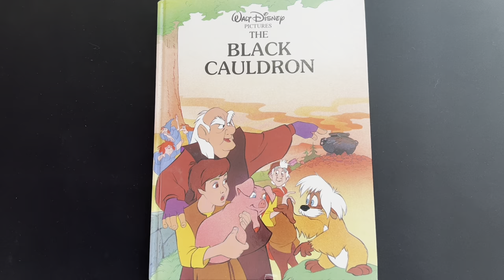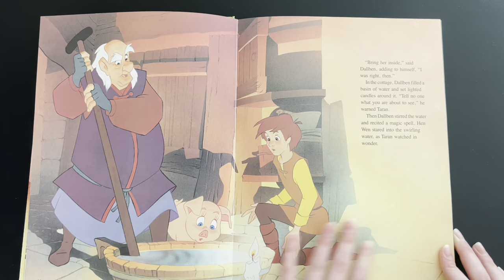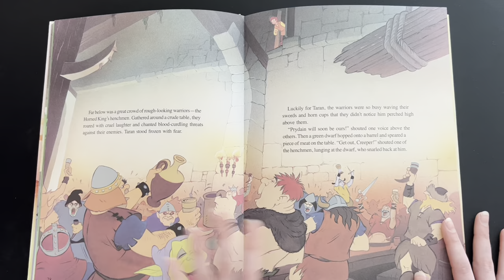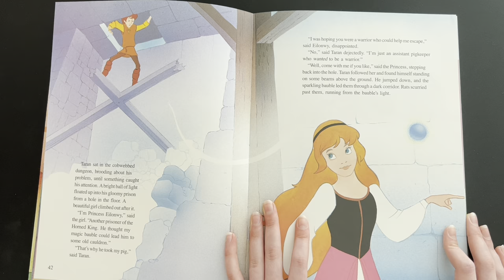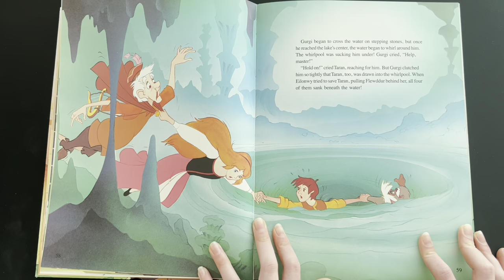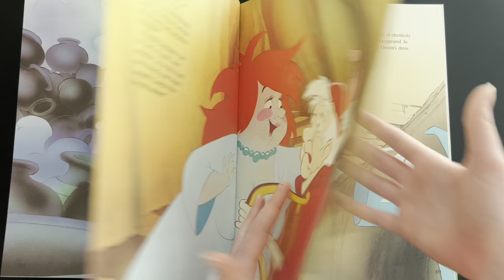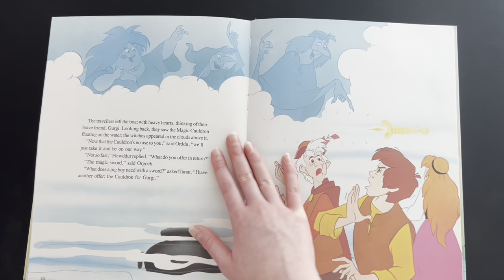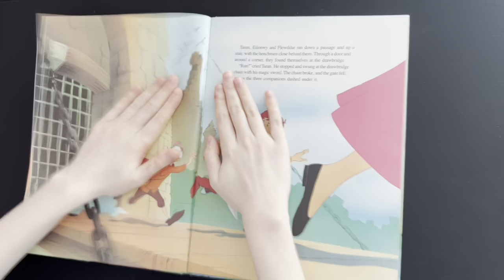📖 The Black Cauldron! Read Along With Sydney & Starlette! 📚